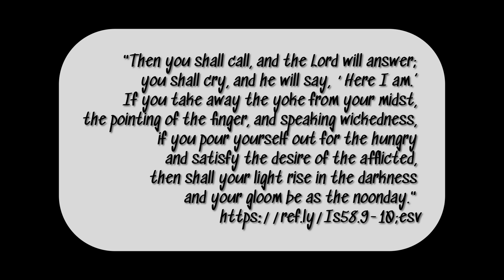Isaiah 58 – “if…” (true and false fasting)